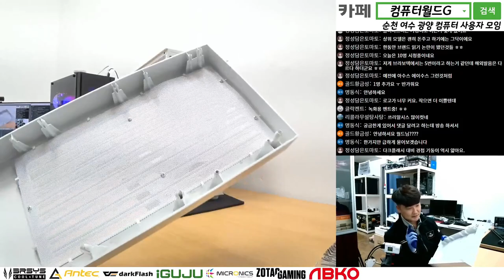분위기를 밝혀주는 감성 디자인 3RSYS L300 코드 케이스 리뷰 / 순천동네컴퓨터